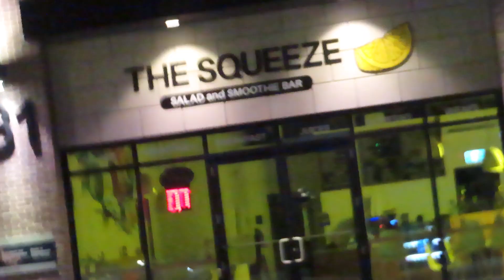Syrian Meth Head is causing lots of damage tonight in the Fredericton Downtown Area.....